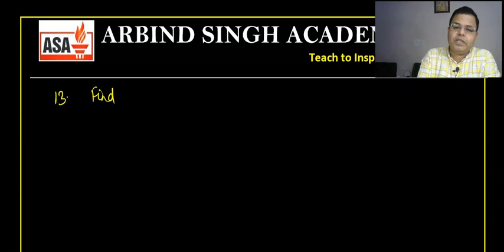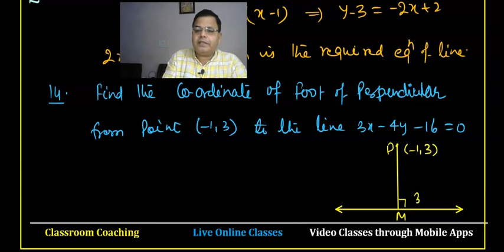Straight Lines Part-11